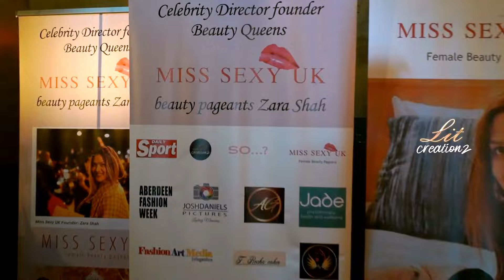Miss Sexy UK Contestants Catwalk 5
Miss Sexy UK 2023  female beauty Pageant contestant  4

Miss Sexy UK is a beauty pageant conducted in UK by celebrity Zara Shah
Miss sexy UK beauty pageant is about empowering women to believe in themselves and give them the confidence to go out and achieve their dreams

Miss sexy UK is looking for all types of diversity women with different shapes and bodies

Be Sexy
Walk Sexy
Talk Sexy

If you want to attend this event, then please contact Zara Shah.

This is the intro video of Miss sexy UK participant 1 Panboheihei Lee